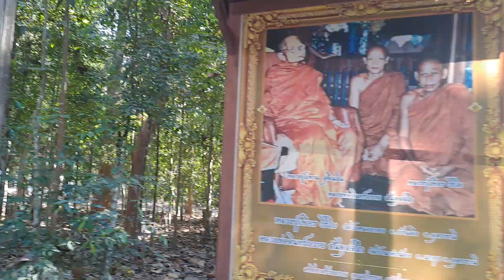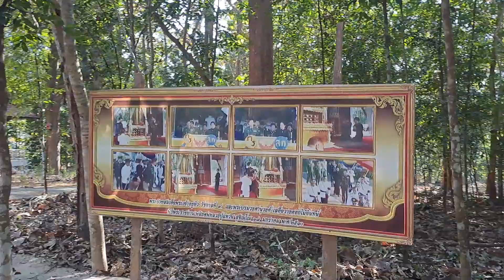วัดดอยแม่ปั๋ง อำเภอพร้าว เชียงใหม่